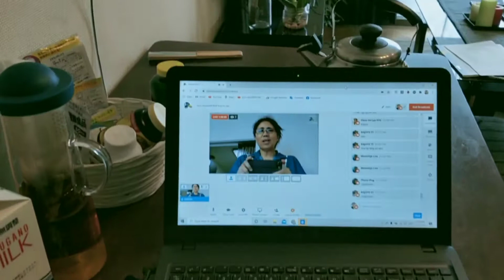How to make smooth & creamy leche Flan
how to make smooth creamy lecheflan#How to make leche flan recipe